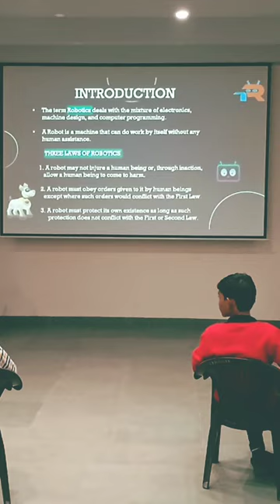Three Laws of Robotics